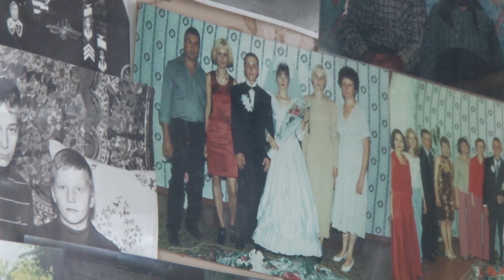Дом зимовки для пожилых работает в Солигорске